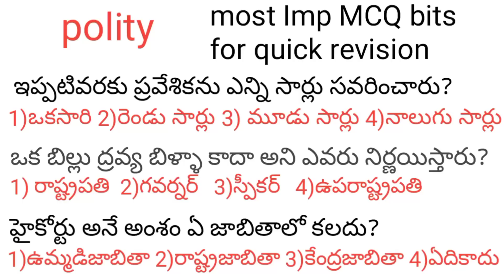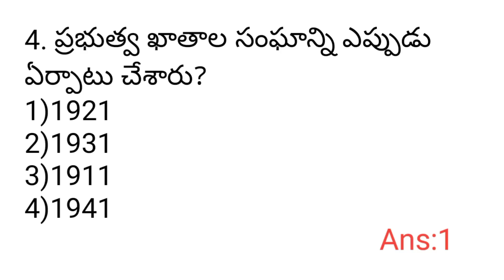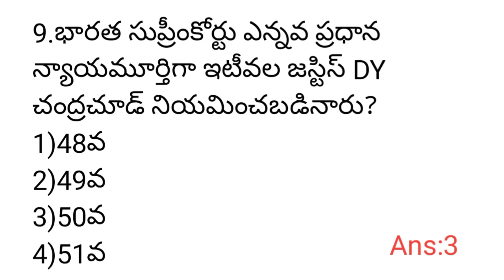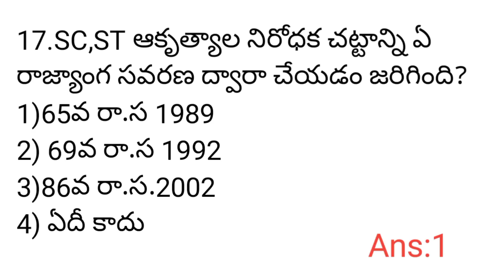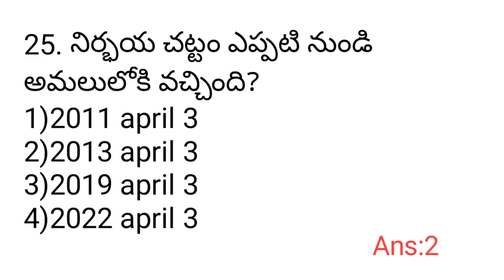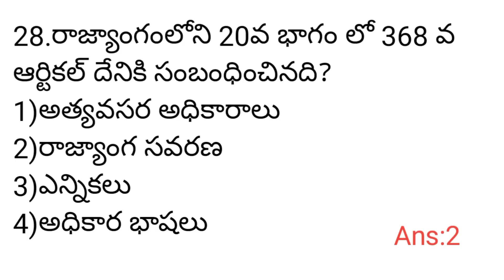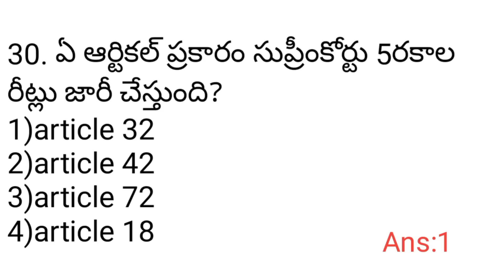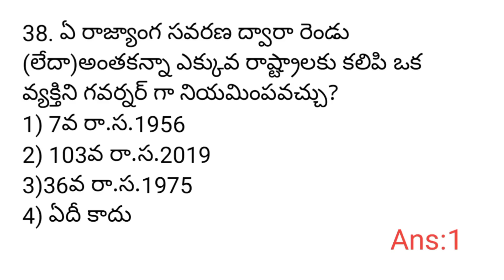polity most imp MCQ bits/ పాలిటి బిట్స్/n&k bits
polity most imp MCQ bits
పాలిటి బిట్స్
n&k bits